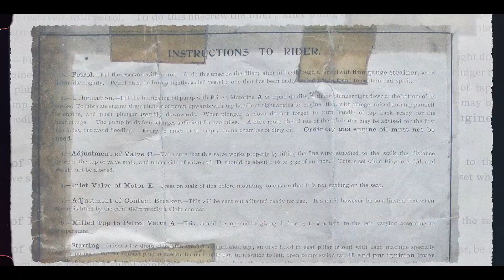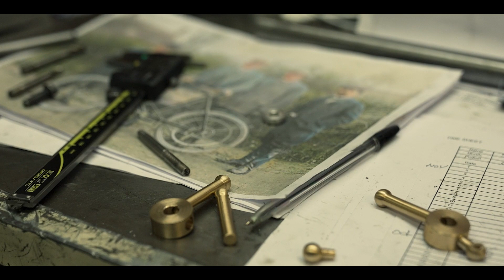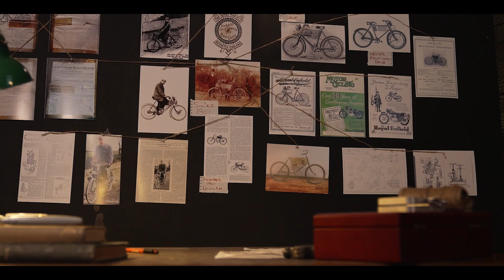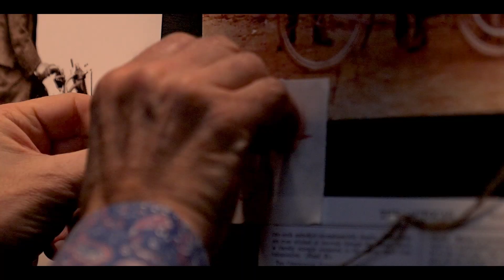Recreating the 1901 Original | Royal Enfield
Since 1901, Royal Enfield has upheld the world’s oldest legacy of ‘Pure Motorcycling.’ Yet, one piece of this legacy remained elusive—the pioneering 1901 motor-bicycle that started it all.

A challenge emerged: to recreate a faithful and honorable working replica. This mission became known as “PROJECT ORIGIN - The Missing Piece.”

Join us on a treasure hunt through 121 years of rich heritage as we uncover the very genesis of our Pure Motorcycling DNA.